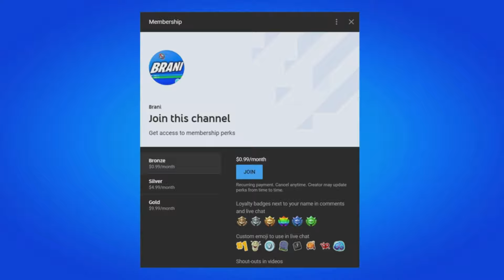Fortnite Chapter 5 Season 3 Trailer